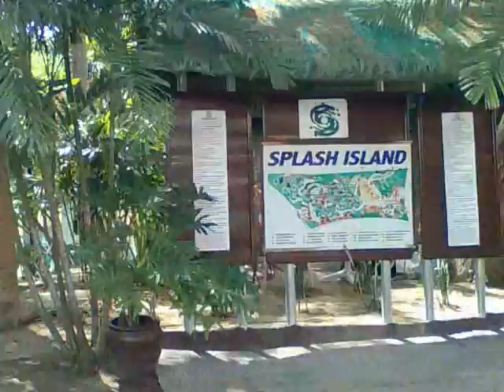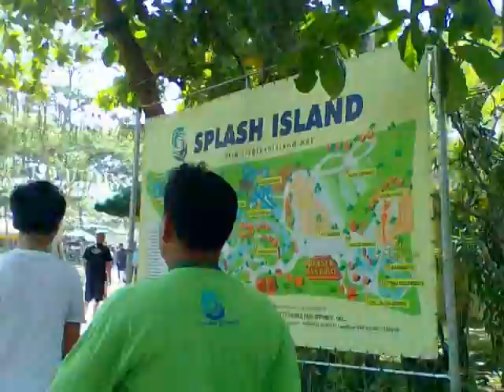menjoaskiasjoy arrives at splash island 4.3.10.3gp